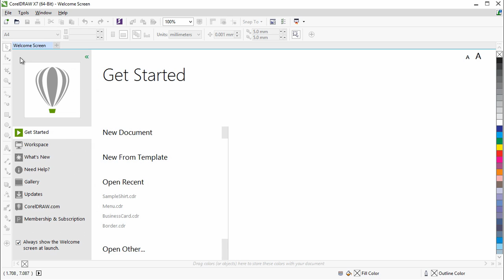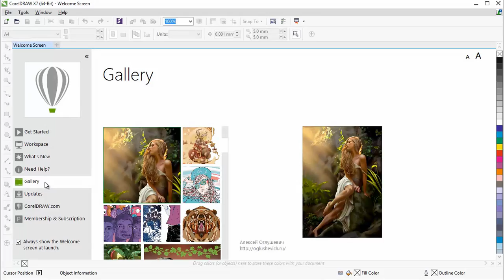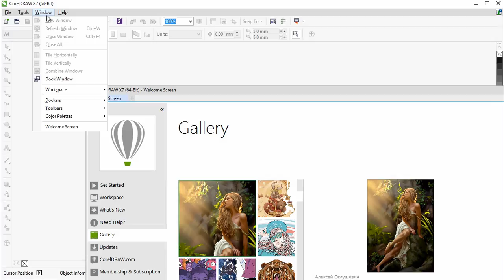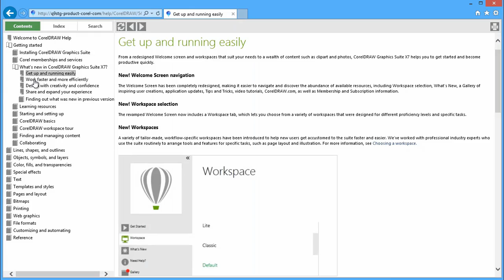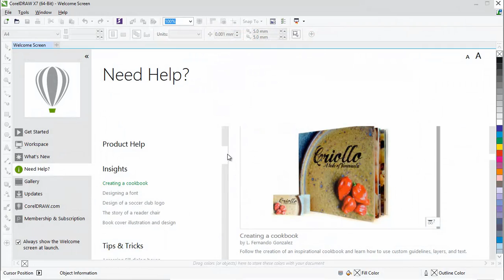More Learning Tools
Find out how the Welcome screen can help you get started and access an abundance of learning tools and resources such as Help, Quick Start Guide, videos, tutorials from the experts, a gallery of inspiring user creations, the CorelDRAW.com community, and more.